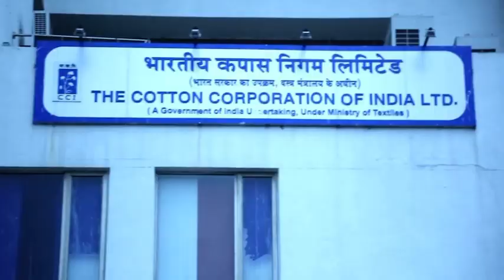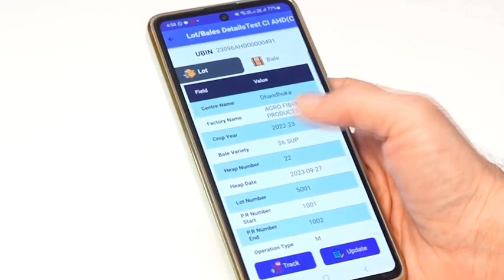English Voiceover for Government of India - Archit Maurya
English Voiceovers for Government of India

Regards,
Archit Maurya